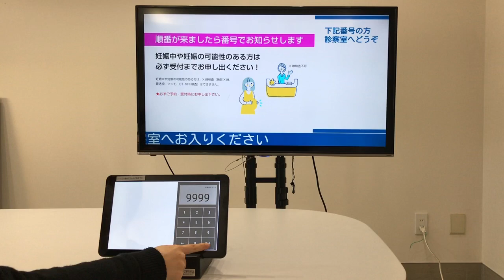ワンタッチビュー（病院・クリニック向け）。患者さんの呼び出しに。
患者さん呼び出しシステム「ワンタッチビュー」
・単独で使用できるので簡単です（システム連携必要なし）。
・ランニング費用0円！月々の保守料、サーバー料などかかりません。
・簡易サイネージ機能としても活用できます。
・音声で呼び出しできるので、大声を出す必要がありません。
・ワンタッチコールと連動することもできます。

※動画に掲載されている製品は、改良のため仕様が変更されたり、廃番や後継機種に置き換えられている場合があります。